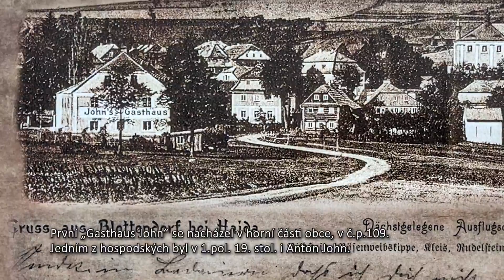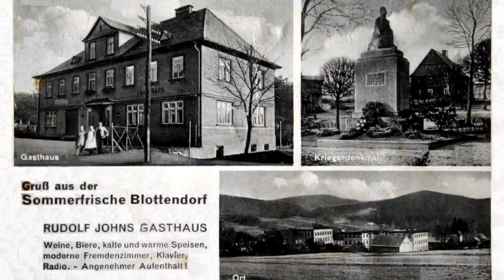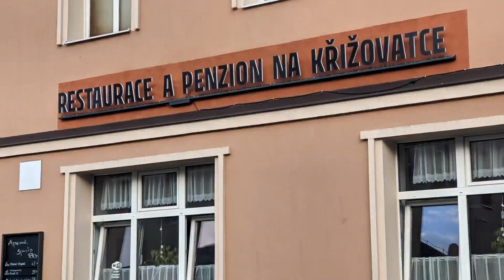04 Polevsko Kreuzung